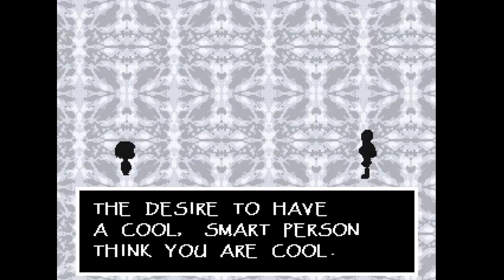UNDERTALE | HOW TO NOT SPARE PAPYRUS | PART 11 [SEMI PECIFIST]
ich habe die FALSCHGESCHRIEBENE Wörter mit absicht FLASCH GESCHRIEBEN, weil ichs kann.